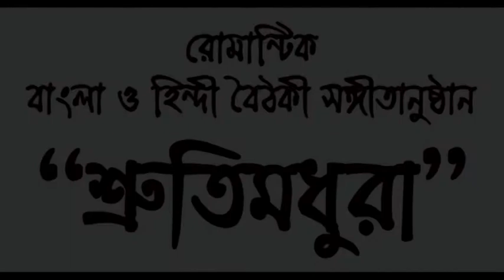Sudhu ekdin valobasa by Produyte Dey Sarkar || Hindi & Bengali Romantic songs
Programme : 24th Annual Programme of Kalavihar Kolkata, 2016
Date & Venue : 2016 | Sarat Sadan, Behala